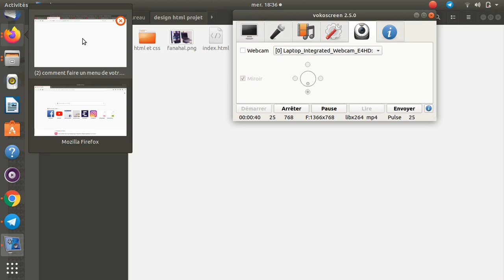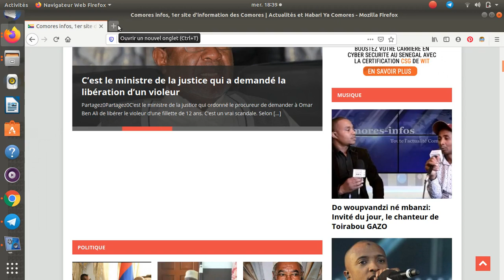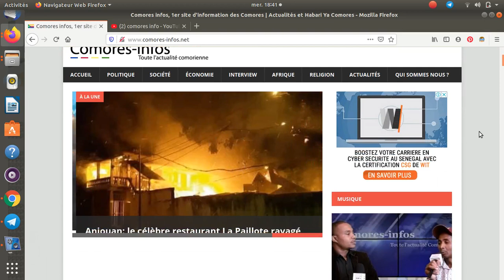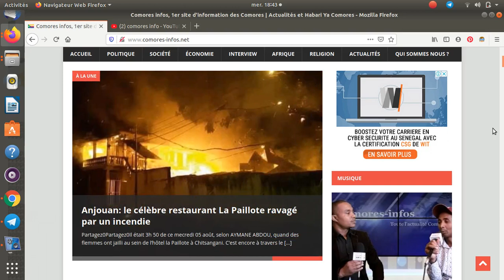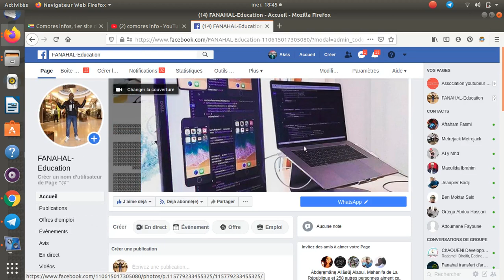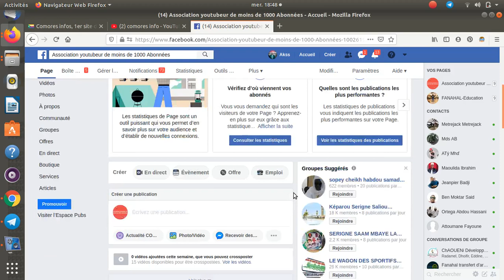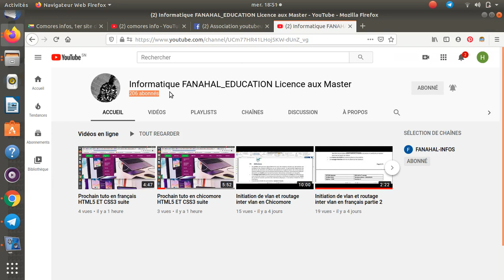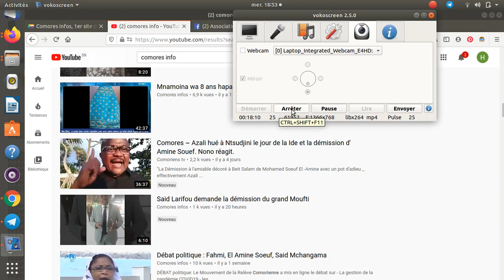Page facebook-chaine youtube-site internet: investissement a long terme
Youssouf Abdallah:Page facebook-chaine youtube-site internet: investissement a long terme